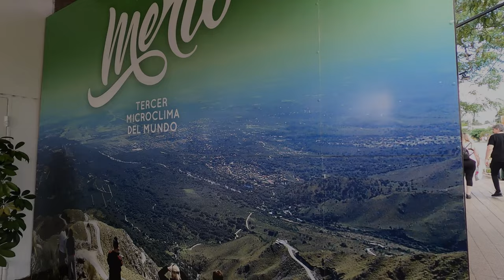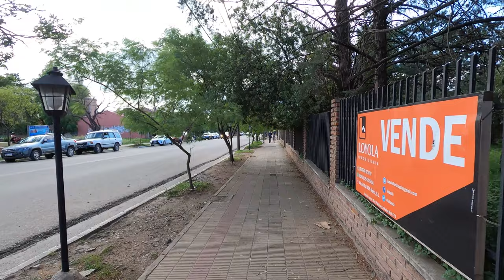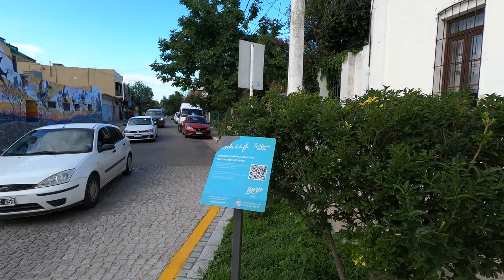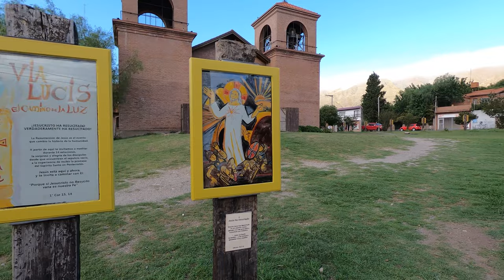Recorriendo VILLA DE MERLO CENTRO I SAN LUIS I ARGENTINA I 4K Walking Tour VLOG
Villa de Merlo es una ciudad de la provincia de San Luis, en la zona central de Argentina. Se ubica a los pies de las montañas Comechingones. En el centro de la ciudad se encuentra la Iglesia de Nuestra Señora del Rosario, construida en el siglo XVIII con adobe. El Museo del Poeta Antonio Esteban Agüero está ubicado en la antigua casa del poeta y documenta su vida y su obra. Un camino al este de la ciudad sube al Mirador del Sol, con vistas panorámicas de las montañas.

Villa de Merlo destaca por la gran variedad y calidad de sus alojamientos. Espacios amplios y modernos, grandes parques con buenas vistas del entorno. Hay para todos los gustos, desde rústicas cabañas de piedra y tronco a modernos hoteles de acero y cristal. En la localidad encontrará cabañas, aparts, hosterías, posadas, hoteles de 1 a 5 estrelas, resorts, complejos turísticos, spa, country club, campings, hostels, B & B. Hay establecimientos dedicados a recibir solamente parejas, otros que se dedican a recibir familias, y también los que reciben grupos.

Turismo Alternativo :
En turismo alternativo se destacan los paseos en 4x4,l os recorridos en altura con caballos, como los que ofrece la empresa De Los Condores - Cabalgatas y Actividades de Montaña.

Las actividades y excursiones para realizar  son variadas y para todo tipo de público. En Merlo se pueden realizar distintos circuitos (Circuito Chico, Circuito Sur, Circuito Norte) excursiones a parques nacionales y provinciales (Sierra de las Quijadas, Bajo de Veliz), actividades deportivas, (trekking, tirolesa, parapente, mountain bike, 4x4, rappel), se puede realizar pesca de truchas, campamentismo, turismo aventura, realizar rutas gastronómicas, religiosas, culturales, artesanales. Concurrir a distintas festividades, recorrer minas y canteras abandonadas, realizar birdwatching, visitar saltos y parajes paradisíacos, compartir actividades recreativas y por supuesto descansar y disfrutar de la tranquilidad merlina.

El microclima de Merlo se ha ganado el prestigio de contar con el Tercer Microclima del Mundo y aunque suene a eslogan es cierto, y es bueno comprender por qué ese sector del faldeo de las sierras tiene un clima beneficioso tanto para los humanos como para las plantas.

00:00 Av. del Sol
11:05 Calle Becerra.
13:35 Paseo De Artesanos (Municipal).
15:38 Calle Coronel Pringles.
16:31 Calle Pablo Tissera.
18:09 Calle Becerra.
20:52 Centro histórico.